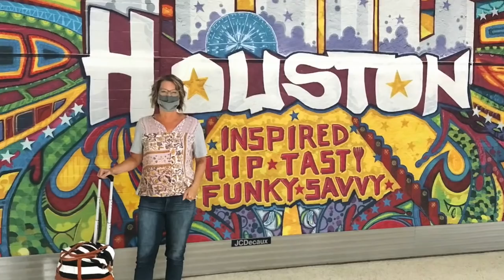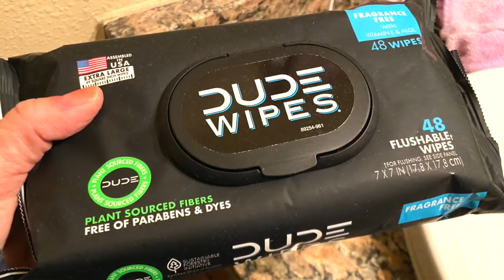Travel Essentials 2021 (For Airplane or Car)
Travel Gifts I Will Use in 2021
These travel essentials are some I got for Christmas for 2021 trips. If you are taking a road trip or flying to a vacation spot, take a look at what I got to see if you might need them too.
With travel restrictions galore, people are still flying to areas that are open. Some of these travel essentials are for the airplane. A few of my things are for my carry-on bags.

Amazon Prime for free
Give the gift of Amazon Prime
Amazon storefront

Chapters:
00:00 Travel Essentials 2021
1:10 Items for Airplane
3:06 Travel Outfit Gifts
7:06 Toiletry
10:20 Warm Vacation Items

Makeup:
Foundation, blush, eyeliner: Mary Kay